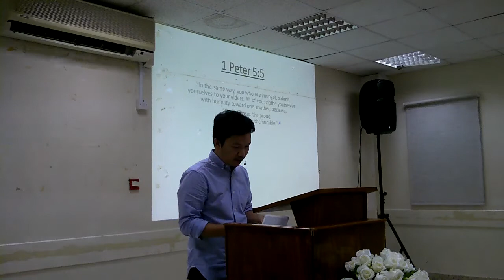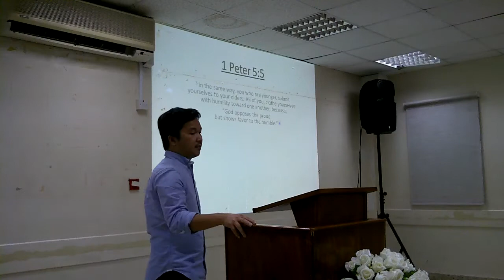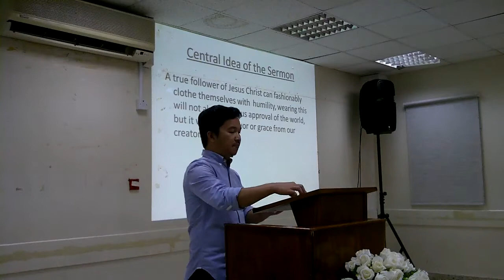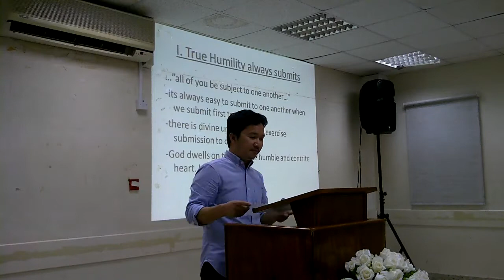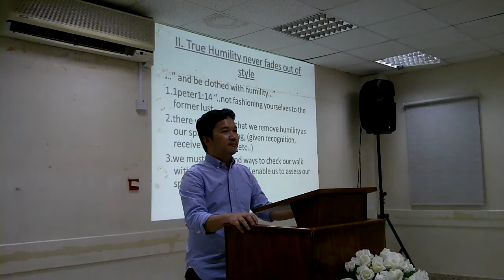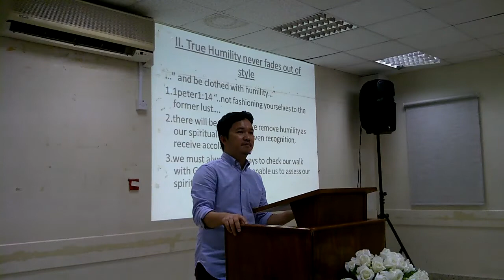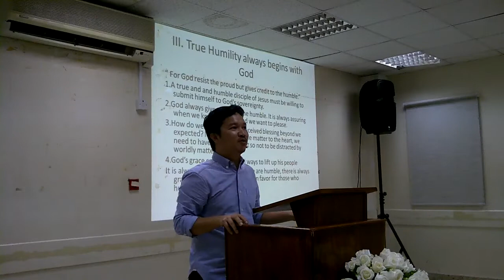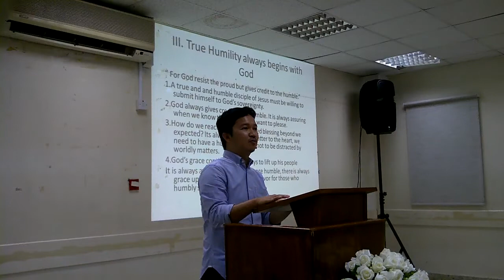Humility, a Timely Christian Fashion for our Generation